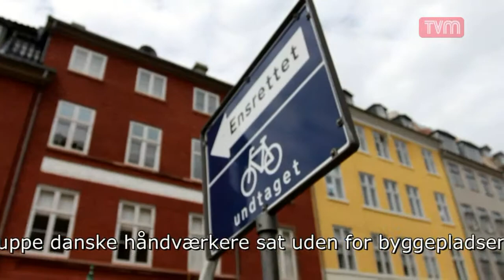Prisuddeling: Fingeren til Støjberg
30.06.11 kl. 1400 ved
Beskæftigelsesministeriet, Ved Stranden 8. København K.